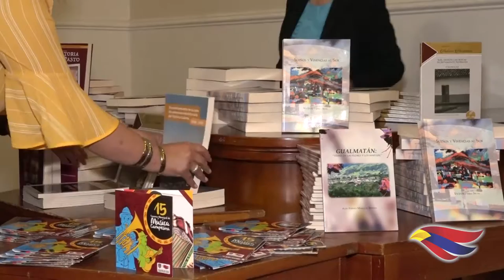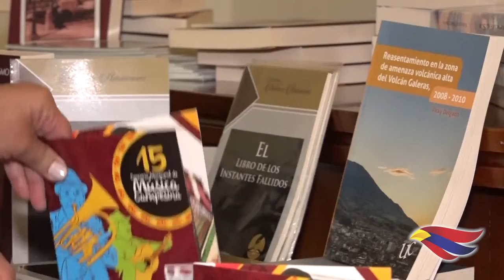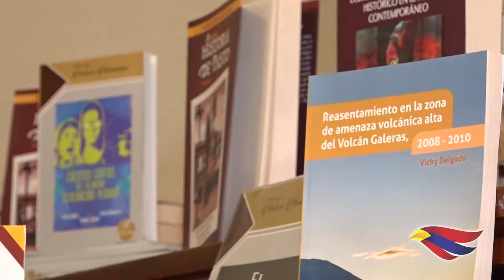GOBIERNO LOCAL RINDIO HOMENAJE A LOS AUTORES NARIÑENSES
EN PASTO SE RINDIO HOMENAJE A LOS AUTORES NARIÑENSES CON MOTIVO DEL ONOMASTICO DE PASTO CELEBRADO EN JUNIO...